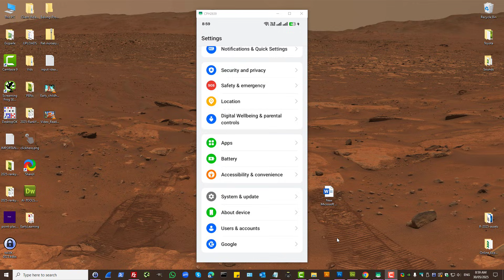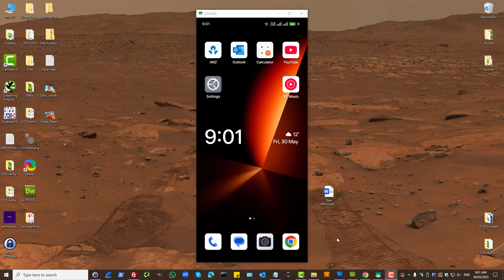How-to Sign-Out from Your Google Account from Android Device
this video walkthrough shows steps to sign-out a Google Account login current session from Android Device.